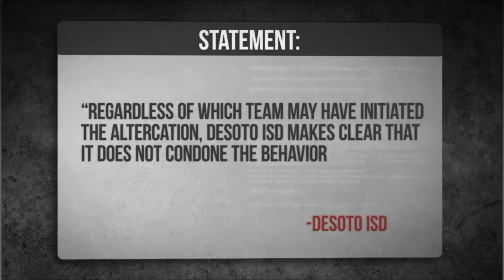DeSoto suspends players, forfeits games over fight